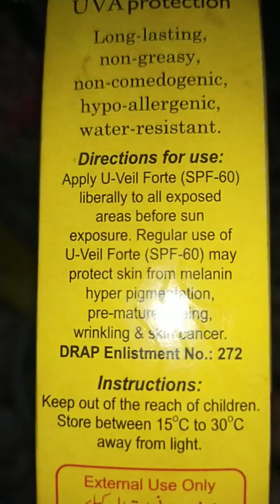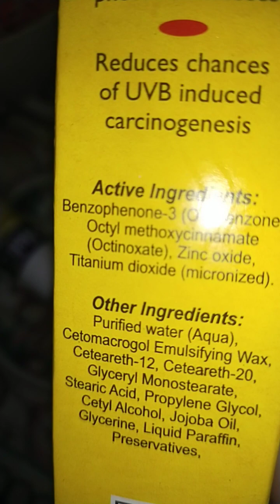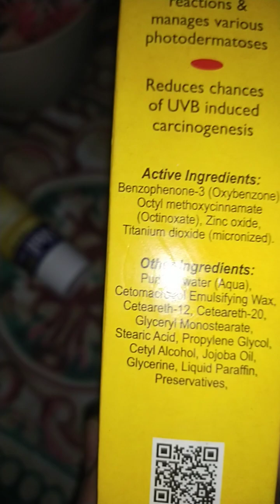Best Affordable sunscreen in pakistan|| U-Veil forte sunscreen|Honest review#skincare